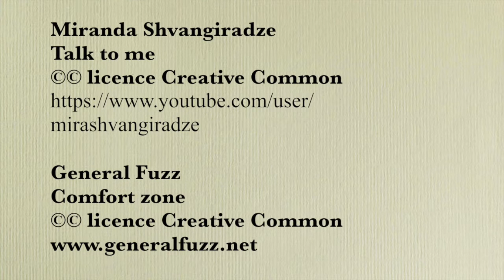MARTIN BOURGEOIS : BERGER SALARIÉ À URKULU (ST JEAN PIED DE PORT / ST MICHEL)